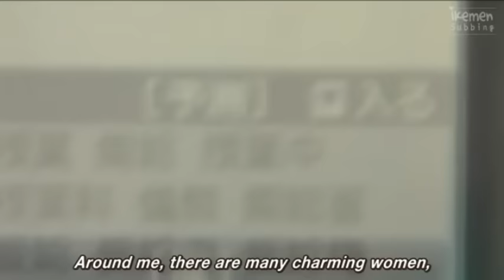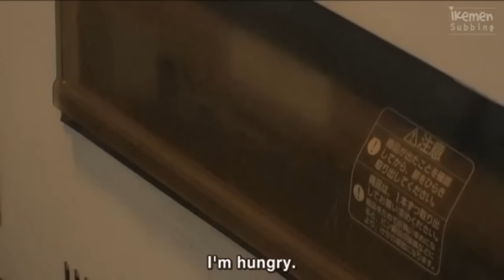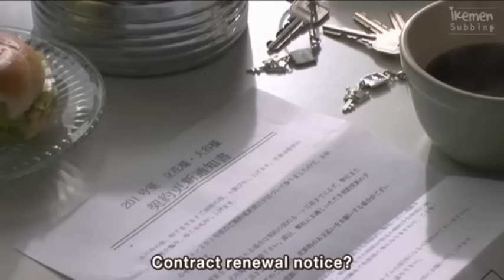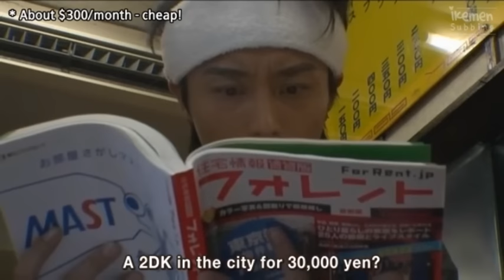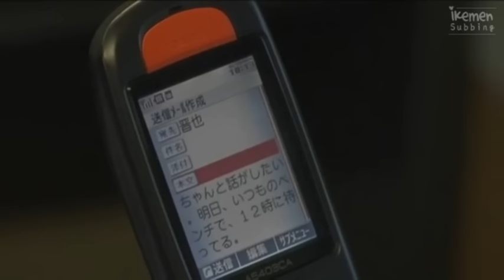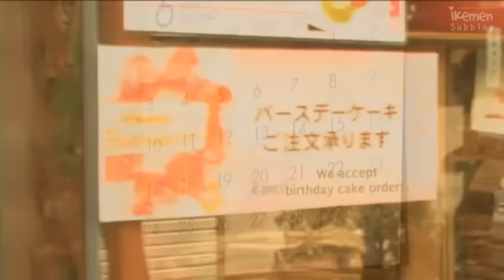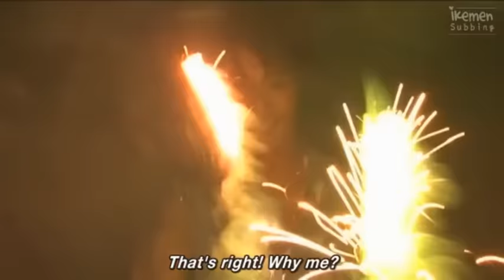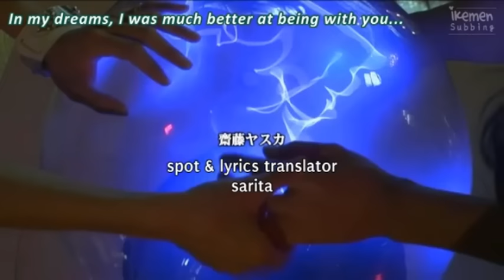Ai no Kotodama (Words of Devotion) 2008 [ Blove Japanese ]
Ootani and Tachibana have been inseparable since high school. Now that they’re in college, they live together, they’re happy and everything seems prefect. But their little world is disrupted when they meet an old high school friend, Yuki, who seems to have a crush on Tachibana, making Ootani feel jealous and insecure. Will Tachibana really choose him over a pretty girl?